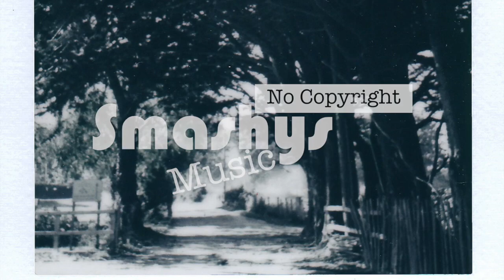Memories - MusicbyAden (Smashy's No Copyright Music)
Smashing!